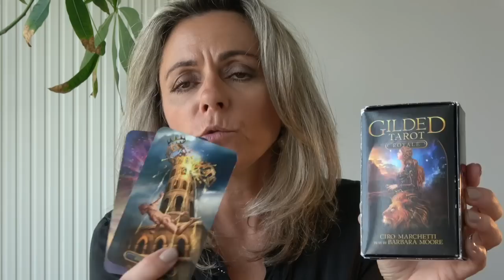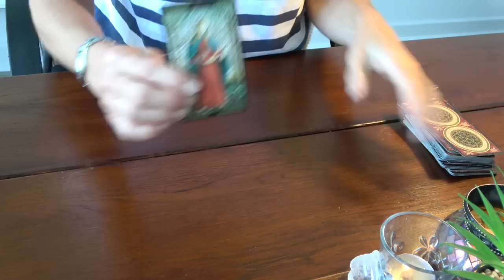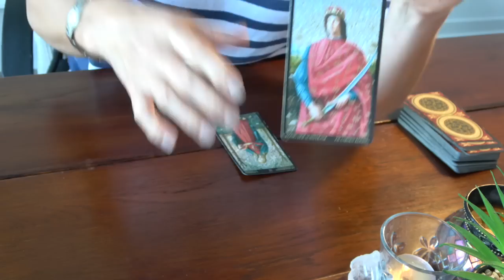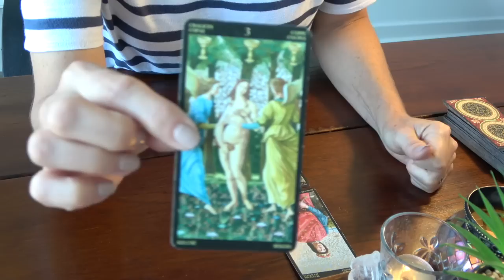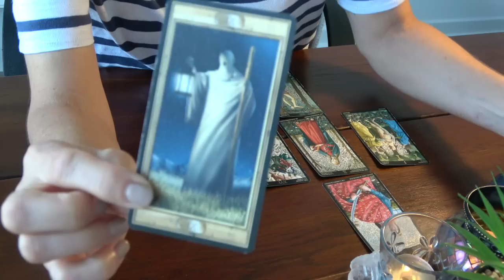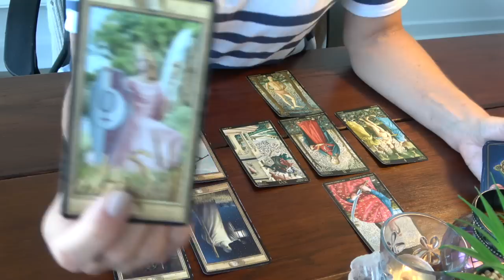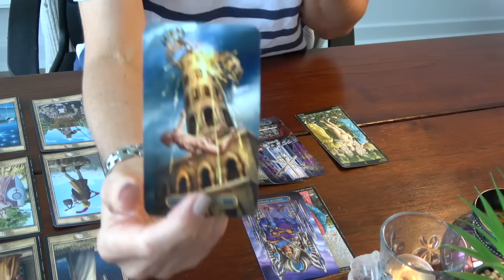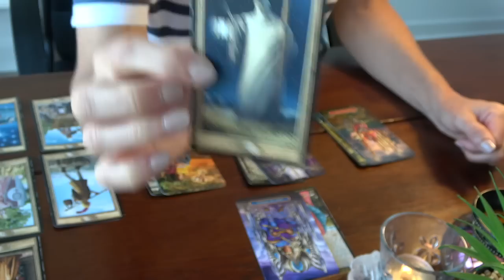SCORPION ~ Projection 2ème semestre 2023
SCORPION (signe, ascendant ou Lune) : Carte oracle "Emergence"

Les jeux utilisés pour ces vidéos de "Projections 2ème semestre 2023" sont :
1. Lecture YouTube : Botticelli Doré
2. Extension : Gilded Tarot Royale
3. Oracle Extension : Amour Universel
4. Arcanes majeurs pour les mois : Pictorial Key Tarot

La musique nous est offerte par Arthur Yann "Magic Country"